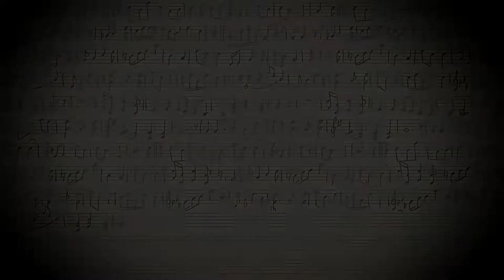FELDENKRAIS METHOD FOR PIANO - PERFORMANCE - Chopin Etude no.4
Another very important masterclass about the method developed by Moshe Feldenkrais, around 1950, which is followed today by thousands of successful pianists.

Professor: Uri Vardi.
Student: Gorkem Tokur.

Watch the Full Preview of this Masterclass as a Member on iClassical Academy (and more lessons)

iClassical Academy
by iClassical Foundation
"Master your music"

The aim of iClassical Academy is to make online music education available all over the world. iClassical Academy offers a high level of music learning Masterclasses for piano, violin, cello and trumpet.